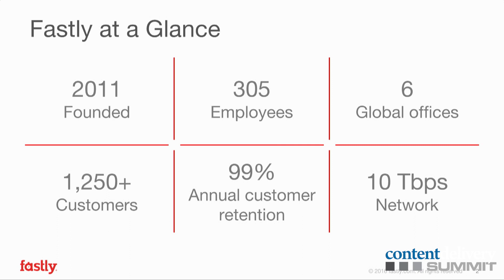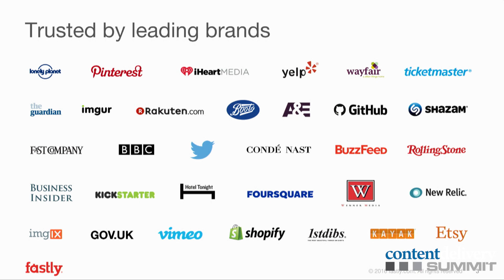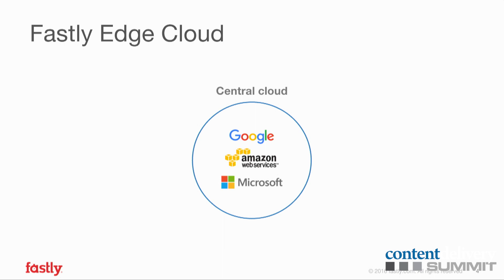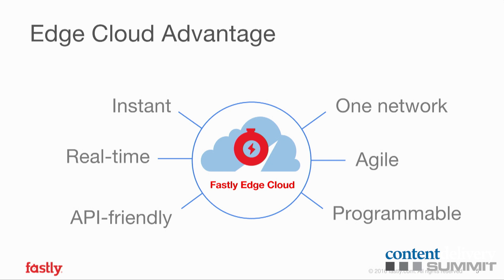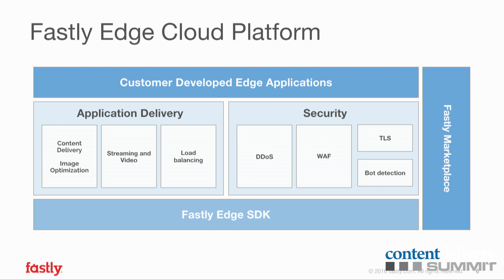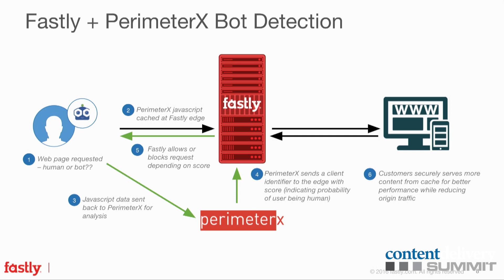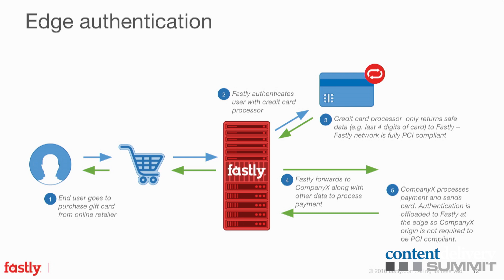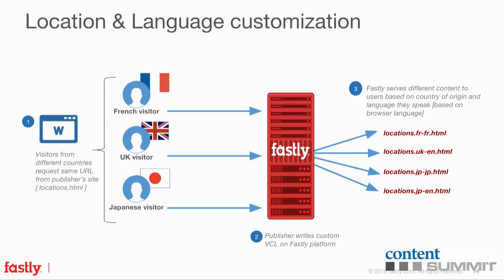B6: How To Unleash the Power of the Edge Cloud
Simon Wistow, Co-Founder, VP, Product Strategy, Fastly